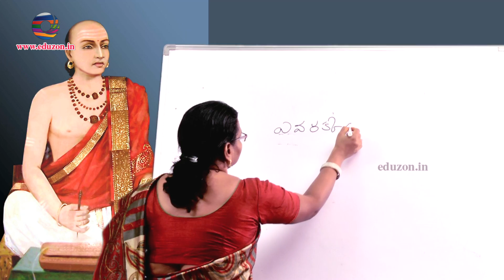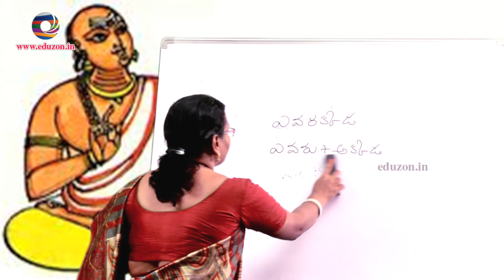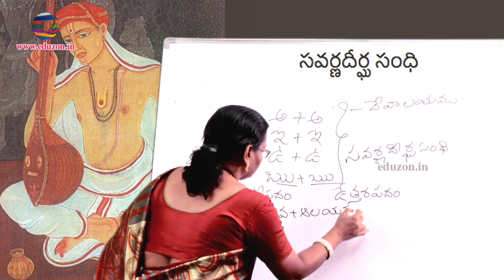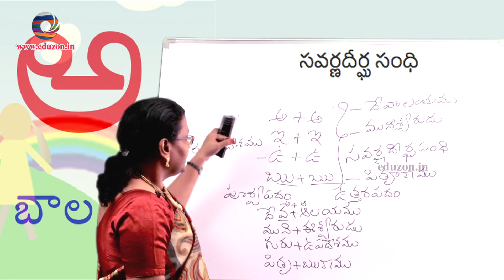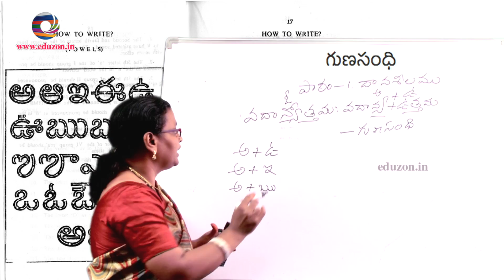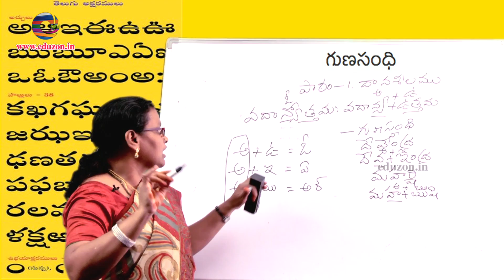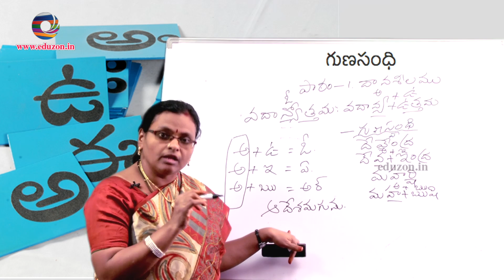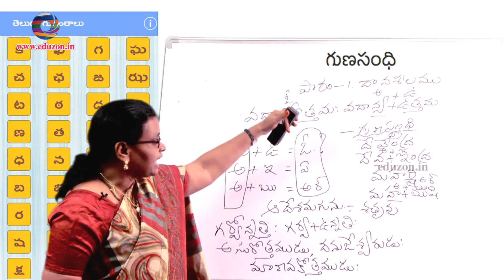Telugu Vyakaranam(తెలుగు వ్యాకరణం)10th Class Telugu (2018) Most Famous